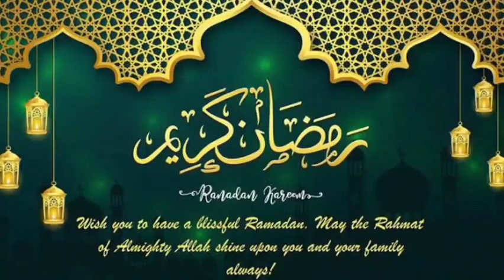Ramadan WhatsApp Status /Ramadan 2021 Status Video/Ramadan Kareem WhatsApp Status